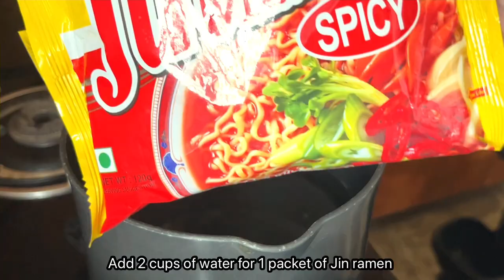[Weekly Vlog] Khajing, Ooti, Noodles Soup, Chicken Curry